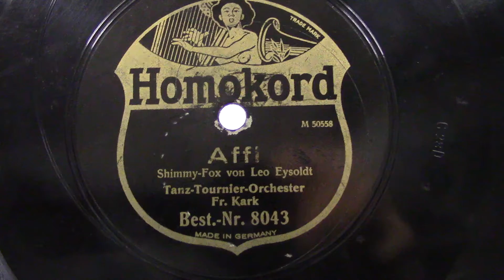Tanz Tournier orch: Affi. Shimmy (ca 1922).